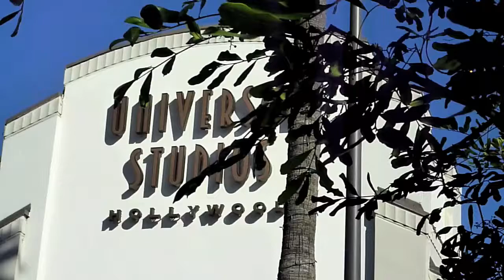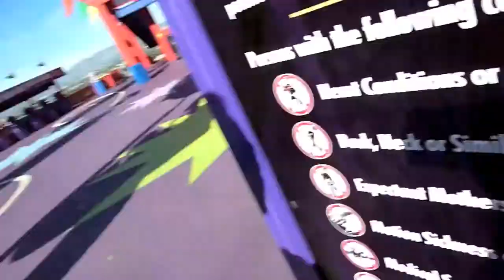Universal Studios (05/01/10)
Adventures in Universal Studios Theme Park